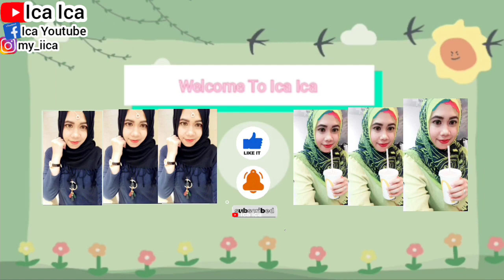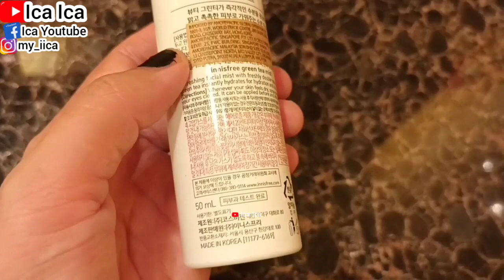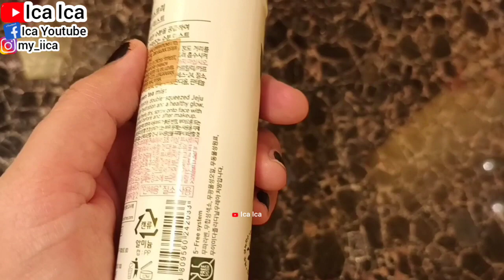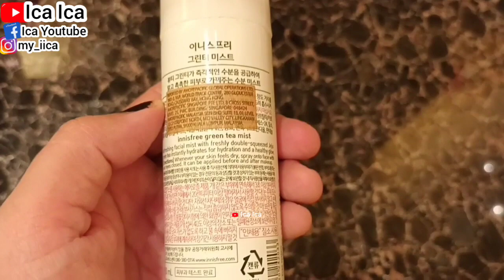INNISFREE GREEN TEA MIST TRY-ON || HOW TO APPLY INNISFREE GREEN TEA MIST || CARA PAKAI SKINCAR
REVIEW INNISFREE GREEN TEA MIST
UNBOXING INNISFREE GREEN TEA MIST
REVIEW INNISFREE SKINCARE
UNBOXING INNISFREE SKINCARE

Green tea mist perfect for parched skin. Beauty Green Tea is 3.5 times more enriching than its predecessor with 16 kinds of amino acids to help restore clear and dewy skin. 2. Luxurious and cooling spray to deliver rich moisture evenly when sprayed on dry skin.